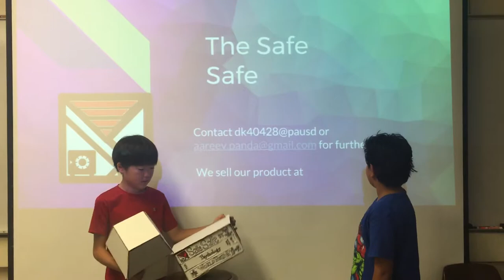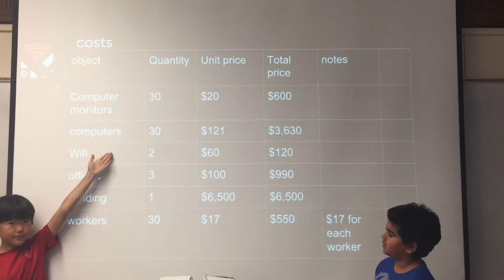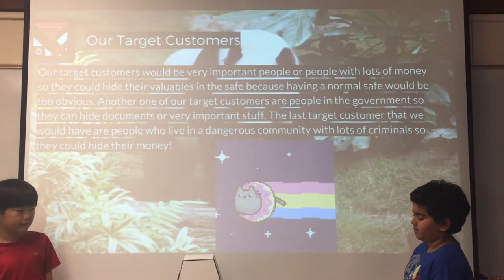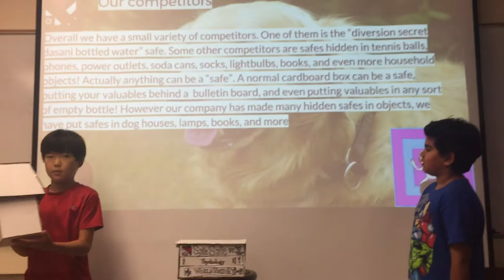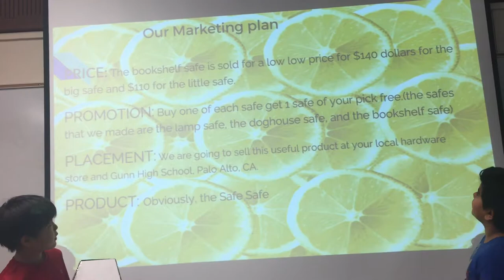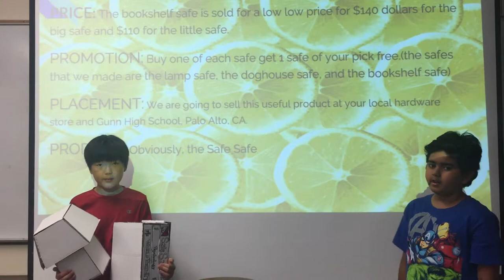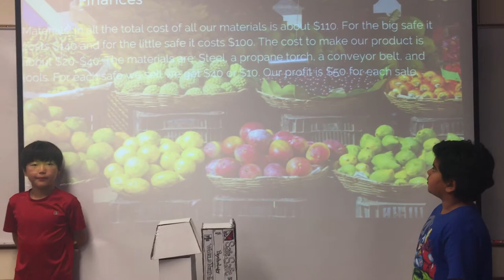Palo Alto - July 28 - TheSafeSafe - Startup Wonder Summer Camp